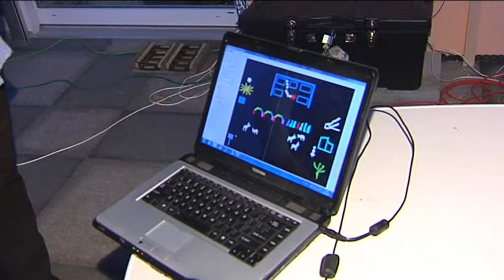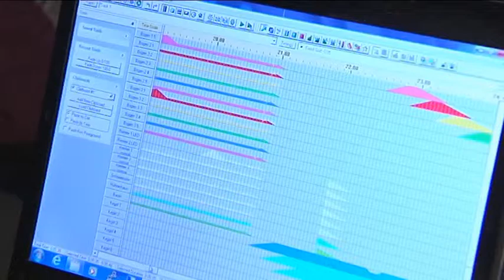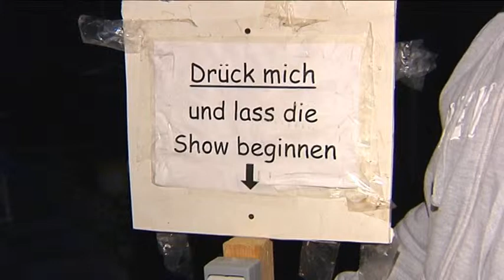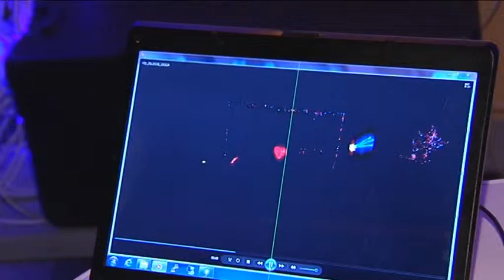TV Muenchen, Nov. 2013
Hier unser Bericht von TV Muenchen ueber unsere Lightshow vom November 2012 mit Christopfer Griebel